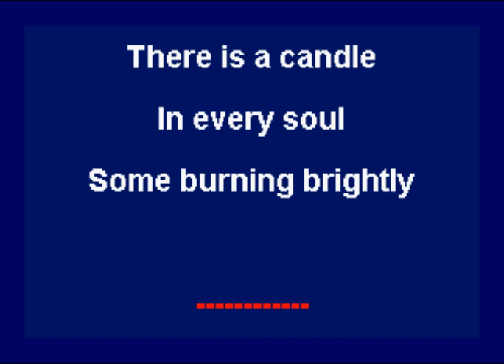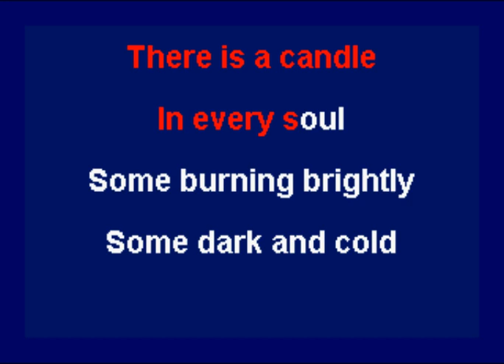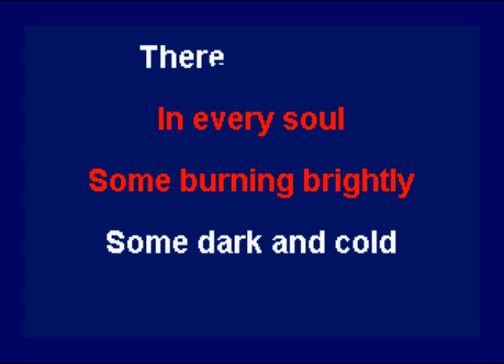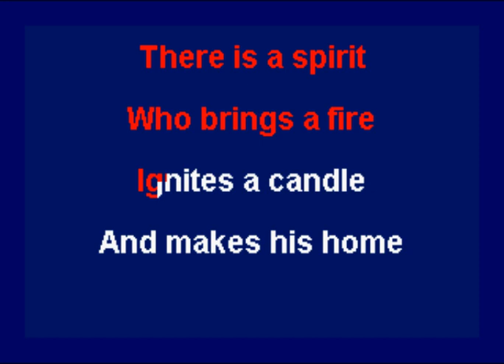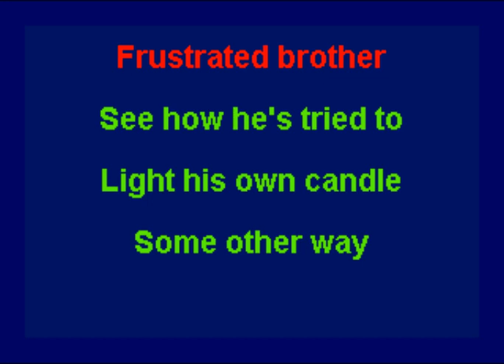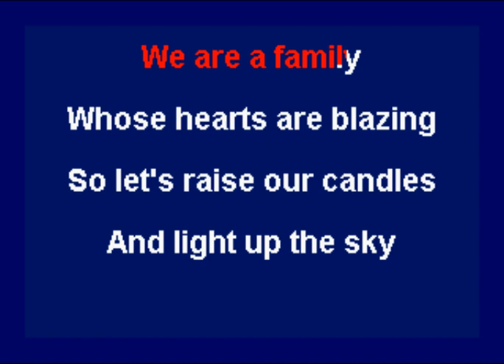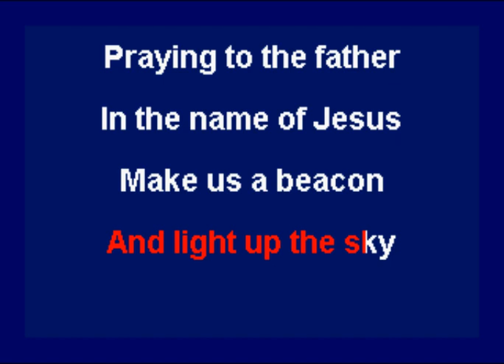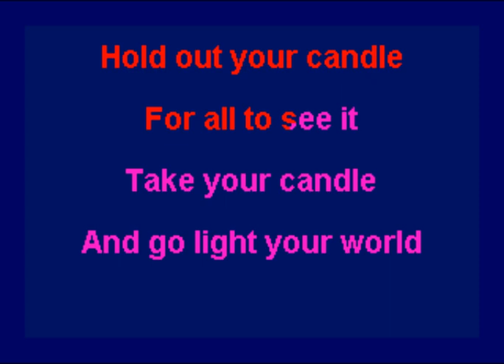Tom Fettke - Go Light Your World (Karaoke)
This is the karaoke version of "Go Light Your World" by Tom Fettke.